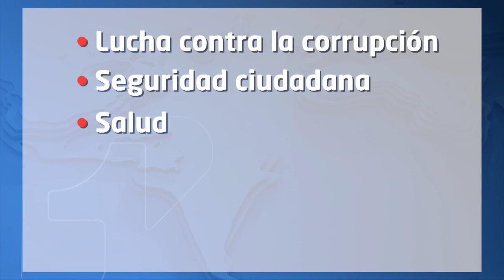Ñapa uno | Los nuevos ministros y el nuevo fiscal debutan en una gran cumbre con los 32 gobernadores